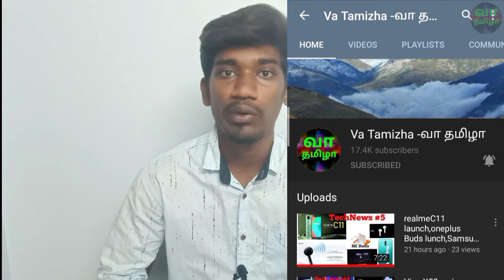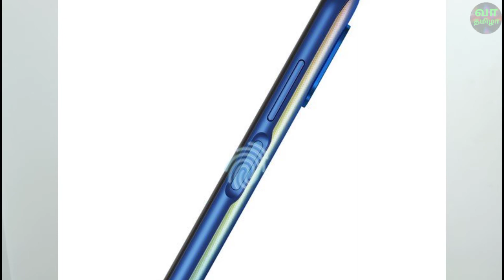Vivo X50 series launch, Samsung smart refrigerator, iQoo U1 phone 720G, realme X50 5G launch/#6